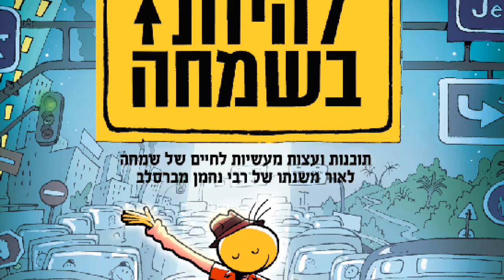להיות בשמחה סרטון גיוס 2